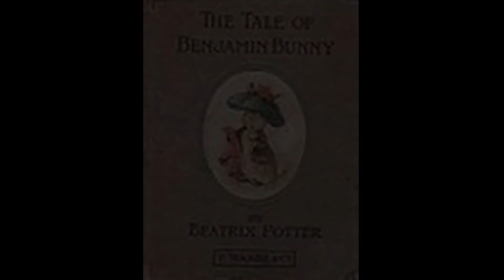The Tale of Benjamin Bunny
A reading of Beatrix Potter's The Tale of Benjamin Bunny, read by Susan Conner of the Swampscott Public Library.